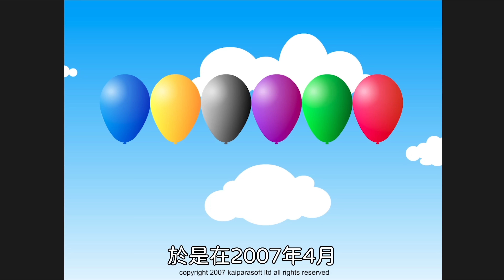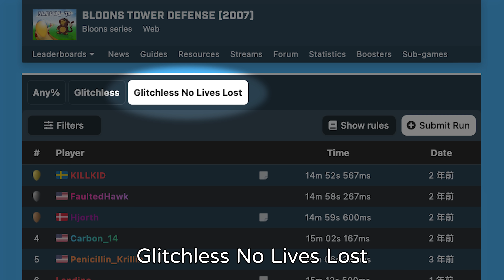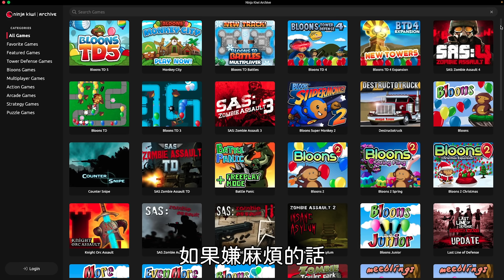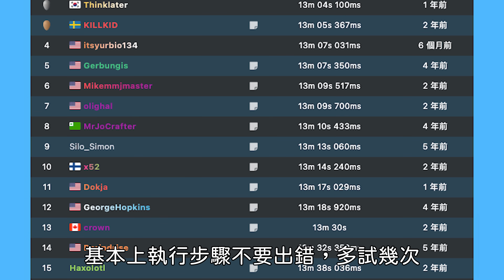猴子射氣球能玩成這樣!? 從頭到尾看不到一顆氣球!!｜神扯電玩｜啾啾鞋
小時候常玩的氣球塔防(猴子射氣球)，它的開發過程、歷史演進，以及世界紀錄玩家可以把這遊戲玩到什麼程度！？